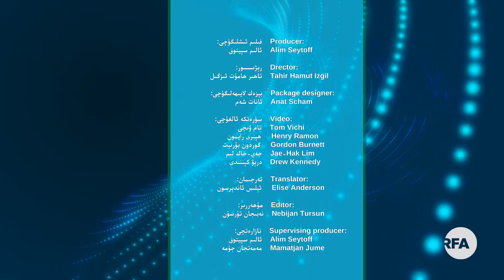خىتاي قوزغىغان "ئۇيغۇرلارغا قارشى جەڭ" ۋە ئۇنىڭ ماھىيىتى | نەزەر 36- سان